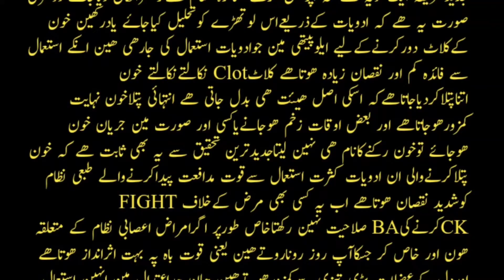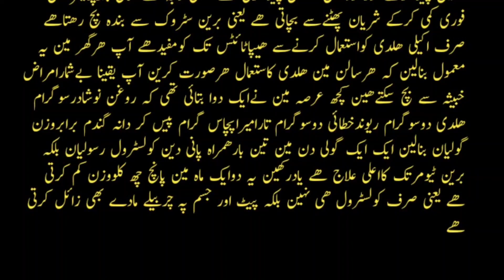Haldi k fayde | ہلدی کے فوائد | Hali ka fayde dil jigar dimagh k liay | @hakeemmuhammadismail ​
ہمارا کوئی بھی بھائی اوربہن اپنی کسی بیماری کے متعلق کسی قسم کا مشورہ لینا چاہے
 یا کسی قسم کا نسخہ پوچھنا چاہے  تو اس پر ہمارے کوئی چارجز نہیں ہے ـ
 فی سبیل اللہ مشورہ دیا جاتا ہے ـ
اور مجرب  نسخہ بتایا جاتا ہے ـ
اور اگر کوئی دوست خالص روغن بلسان جنگلی شہد زعفران سلاجیت اثمد سرمہ
یا  کسی بھی قسم کی ادویات منگوانا چاہیں  تو میرے ان واٹس ایپ نمبر پر میسج کر کے مکمل تفصیلات معلوم کر سکتے ہیں ـ

Haldi Turmeric Benefits Urdu/Hindi 2021 |  @Hakeem muhammad ismail  | ہلدی کے فائدے | Health TipsHaldi k fayde | ہلدی کے فوائد | Hali ka fayde dil jigar dimagh k liay |  Hakeem muhammad ismail

ni/alamat/dood ke fayde/milk benefits in urdu/hindi/green tea ke fayde/green tea benefits in urdu/hindi/green tea/cherry ke fayde/cherry benefits/cherry/papita ke fayde/papaya/cancer treatment in urdu/hindi/cancer/aloo ke fayde/alu ke fayde/potato benefits/lauki ke fayde/lauki/saunf ke fayde/fennel seeds benefits/honey benefits/honey/diabetes treatment in urdu/hindi/diabetes/sleep benefits/stress treatment/chest burning/ blood sugar/gur ke fayde/gur/chane ke fayde/chane/nazar bad ka rohani ilaj/aaro ke fayde/aaro benefits/peach benefits/angoor ke fayde/angoor/grape benefits/lehsan ke fayde/lehsan/garlic benefits/malish ke fayde/tonsil/rang gora/dahi ke fayde/dahi/jo ke pani ke fayde/barley water benefits/falsay ke fayde/falsay/oontni ke doodh ke fayde/saib ke fayde/apple benefits/apple/qabz ka ilaj/qabz/depression ka ilaj/bakari ke doodh ke fayde/goat milk benefits/jigar ka ilaj/hepatitis ka ilaj/hepatitis treatment/kharbooza ke fayde/kharbooza/muskmelon benefits/aalu bukhara ke fayde/aalo bukhara ke fayde

resipiہمارا کوئی بھی بھائی اوربہن اپنی کسی بیماری کے متعلق کسی قسم کا مشورہ لینا چاہے